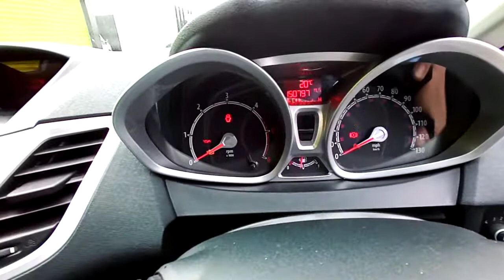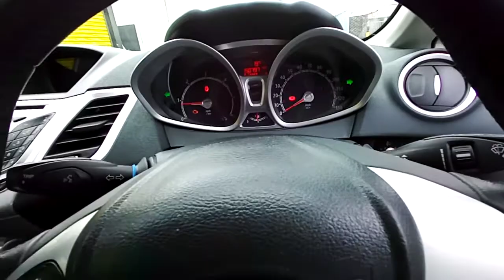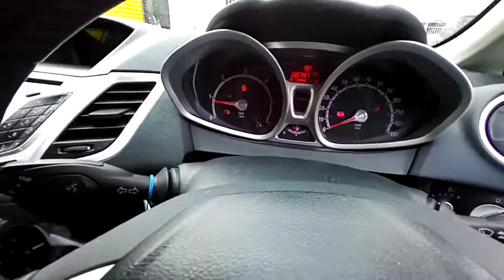Ford fiesta 1.6 tdci